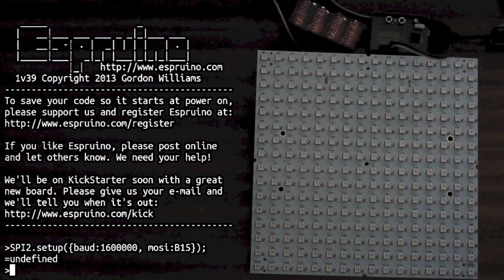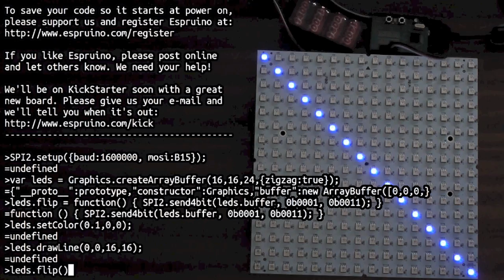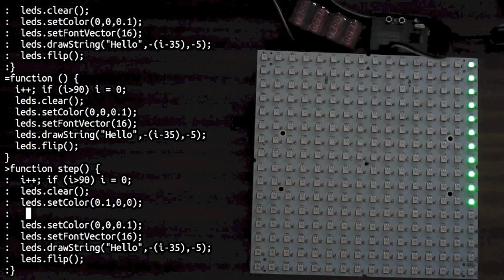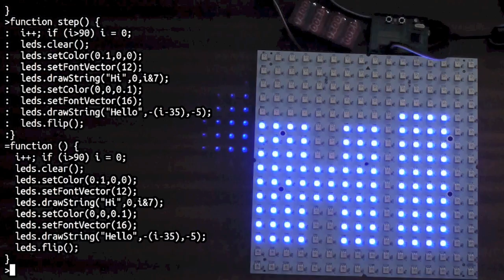Espruino JavaScript on RGB-123 LED Matrices (WS2812B)